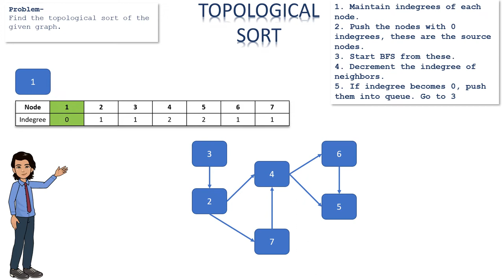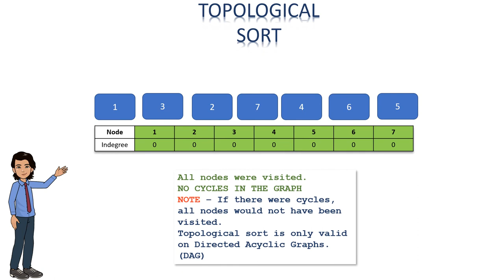Topological Sort | Graphs - Animation - Solutions - inDepth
Watch this amazing short animation which will give you an overview of how to find the topological sort of directed acyclic graph (DAG)

0:00 Problem Statement
0:20 Simulation